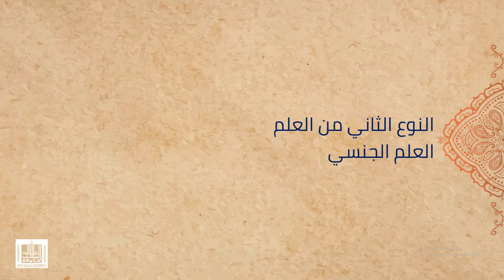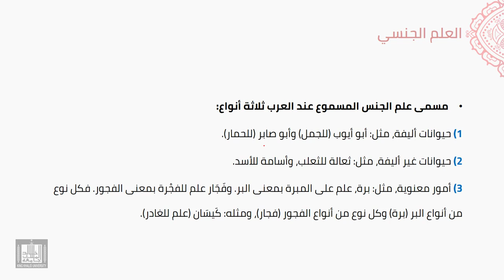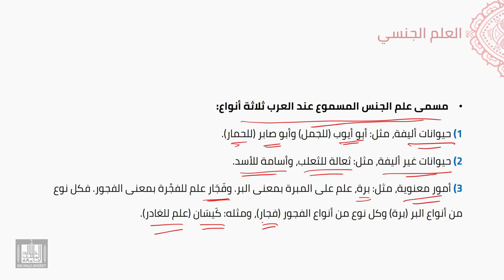النحو العربي | 5-16 | العلم الجنسي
الوحدة 5 - الدرس 16 : العلم الجنسي
تعريفه، ومسمياته